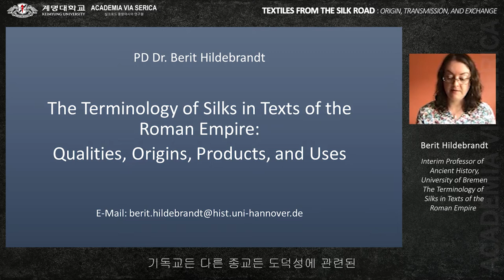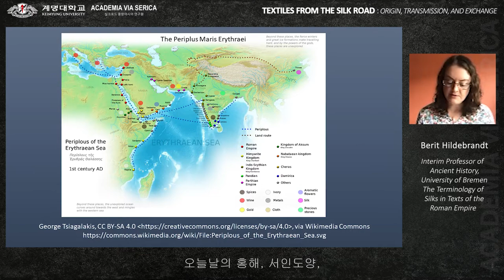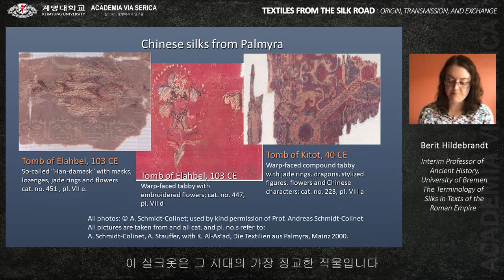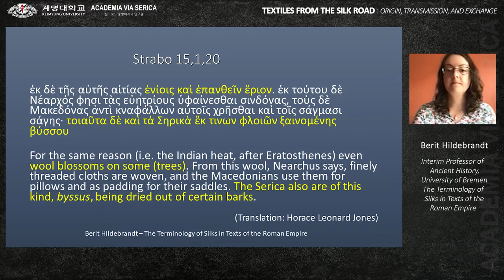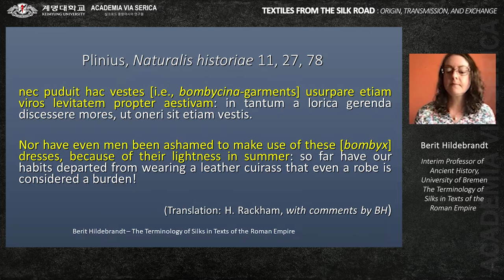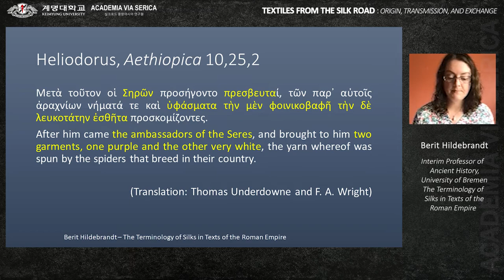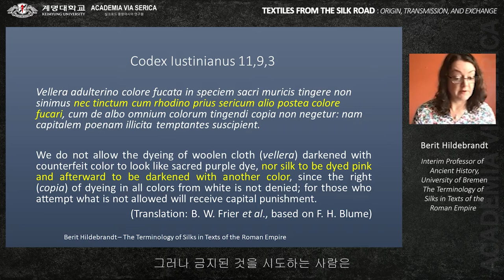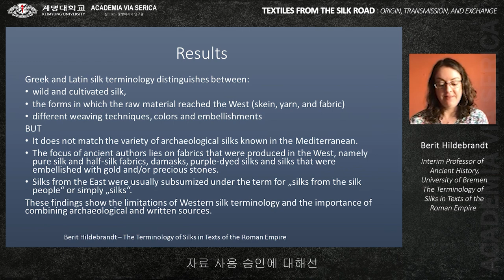Dr. Berit Hildebrandt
2021 Keimyung International Conference on the Silk Road and Central Asia
Funded by Gyeonsangbuk-Do Province, Korea

Scheherazade, Symphonic Suite, Op. 35: III. The Young Prince And Princess, Rimsky-Korsakov,